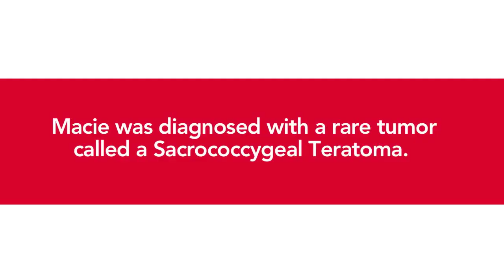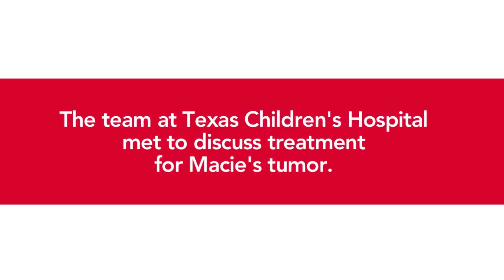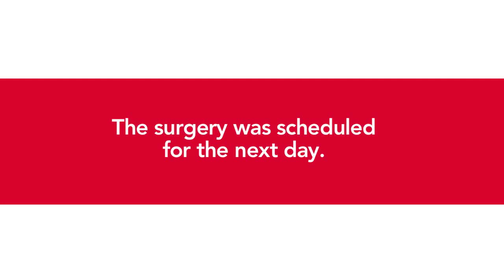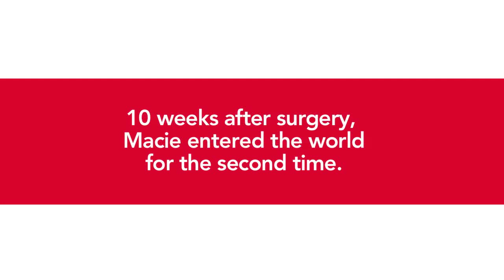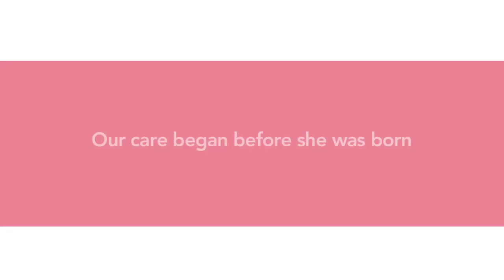Texas Children's Open Fetal Surgery for Sacrococcygeal Teratoma: Macie's Story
When Macie McCartney's routine ultrasound revealed a grapefruit-sized tumor, called sacrococcygeal teratoma (SCT), attached to her tailbone, she was given only a 10% chance of survival. To save Macie' life, Texas Children's Fetal Center operated an open fetal surgery on Macie at 25 weeks gestation. The tumor is removed without taking the fetus from the uterus. Afterward, the uterus and abdomen are closed, and the fetus continues to develop. Macie was born ten weeks after the surgery and was discharged from Texas Children’s Hospital in June 2008 with no signs or indications that she endured such a life-threatening experience. She now is a thriving, playful 4 year old.